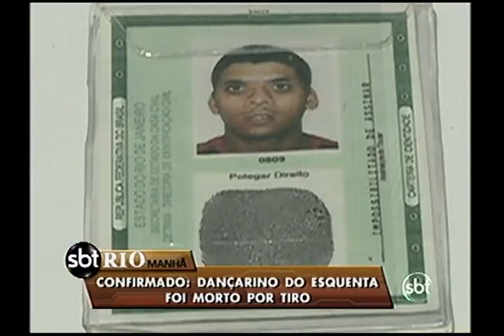Laudo aponta que jovem Douglas Rafael morreu por disparo de tiro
Vai ser enterrado, às três da tarde, no cemitério São João Batista, o corpo do dançarino Douglas Rafael da Silva Pereira. Durante entrevista coletiva o secretário de segurança pública, José Mariano Beltrame, admitiu que "DG" foi morto com um tiro. Uma investigação foi aberta para saber se a bala que matou Douglas Rafael da Silva Pereira, foi disparada por um policial.